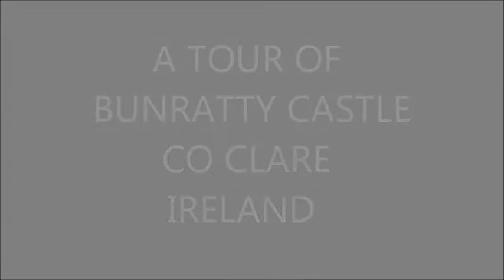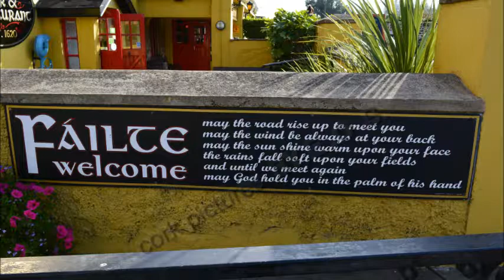A TOUR OF BUNRATTY CASTLE CO CLARE IRELAND BY CORK PICTURES 2017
A TOUR OF BUNRATTY CASTLE CO CLARE IRELAND BY CORK PICTURES